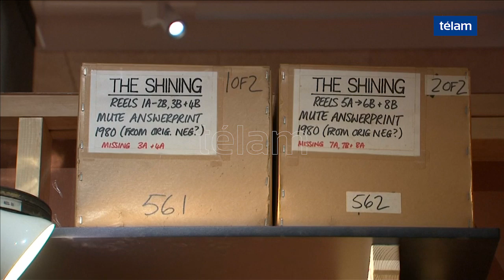Se inaugura en Londres una exposición del legendario director Stanley Kubrick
Desde los trajes usados en "La naranja mecánica”, hasta los accesorios vistos en "Nacido para matar", esta semana se inaugura en Londres una exposición dedicada a Stanley Kubrick, que analiza el aclamado trabajo cinematográfico del fallecido director estadounidense 20 años después de su muerte.

Películas, carteles, fotos, cartas y entrevistas también están en exhibición para "Stanley Kubrick: The Exhibition", una exposición itinerante que ahora llega al London Design Museum.

Kubrick, guionista, director y editor, fue conocido por su exhaustiva investigación y atención al detalle al hacer películas influyentes como la obra de ciencia ficción "2001: Una odisea del espacio", el horror "El resplandor" y la comedia negra "Dr. Insólito", que será relanzado en el Reino Unido el próximo mes.